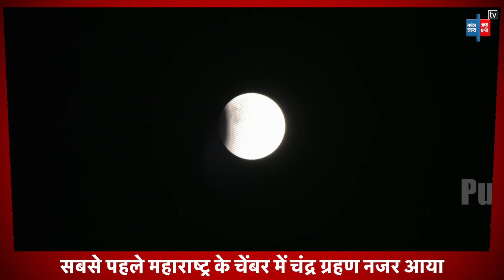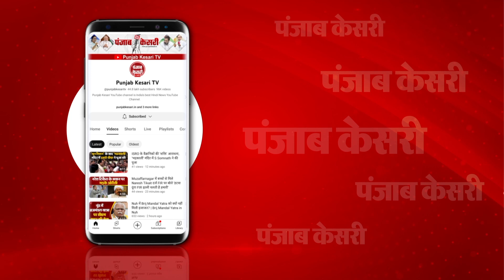चंद्रग्रहण के बाद वैज्ञानिकों ने दी सबसे बड़ी चेतावनी, अब होगा विनाश !| Chandra Grahan 2023 Updates